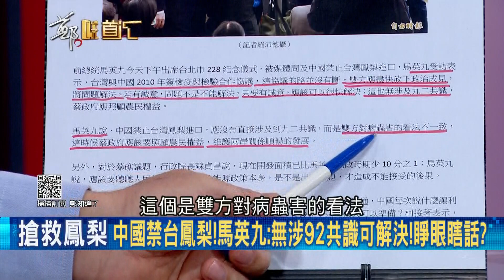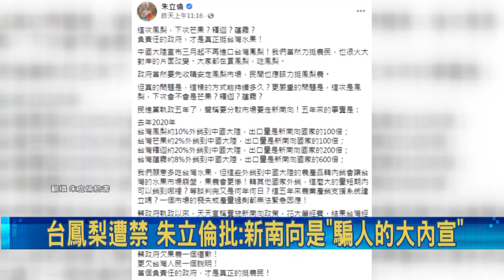中國報復台灣禁鳳梨..馬英九卻喊放下政治成見????范世平批藍營畏畏縮縮怕得罪老共..｜鄭弘儀 主持｜【鄭知道了精選】20210301｜三立iNEWS